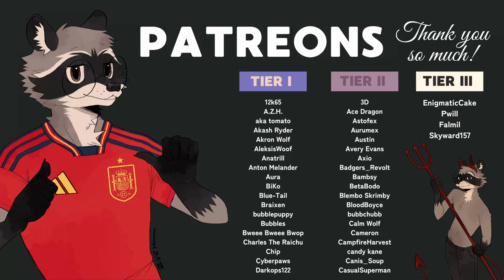[Furry ASMR] Raccoon Gives You a Face Massage (Binaural Lotion Sounds, No Talking)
Icon Art by @MariaanaZevach on Twitter.

Model by @bubblegumbark on Twitter.

Retexturing by TY-G3R#3786 on Discord.